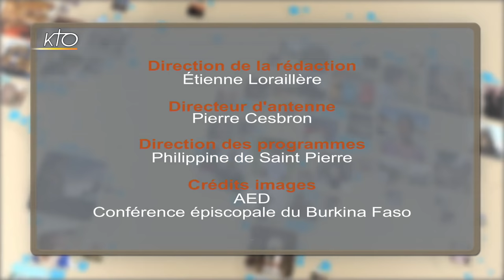Burkina Faso: la prière des chrétiens dans l'épreuve du terrorisme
Le Burkina Faso partage ses frontières avec le Mali, la Côte d'Ivoire, le Ghana, le Togo, le Bénin et le Niger. Il compte autour de 19 millions d´habitants. Sa capitale est Ouagadougou. Il est majoritairement musulman, 54.2% de la population. Les chrétiens représentent 23.9%, dont 20% de catholiques. Les animistes 21.3%. Les autres religions sont autour de 0.6%. Le Burkina Faso a connu une crise politique en 2014, avec le départ sous la pression de la rue de Blaise Compaoré après 27 ans de pouvoir, et en 2015 une tentative ratée de putsch militaire. Fin 2015, Christian Kaboré a été élu président. Il fait face à de nombreux défis: malgré les ressources agricoles, 1/3 de la population vit sous le seuil de pauvreté et 80% est analphabète. Il y a aussi le défi sécuritaire : le Burkina Faso est en effet confronté depuis quatre ans à des attaques de plus en plus fréquentes et meurtrières attribuées à des groupes djihadistes. Et, phénomène nouveau depuis quelques mois, les chrétiens sont aussi la cible d´attaques: avec l´assassinat le 13 mai de 4 catholiques lors d´une procession mariale dans la province de Bam au nord du pays. La veille, toujours au nord, dans l'église de Dablo, ce sont 5 fidèles et le prêtre qui célébrait la messe qui ont été tués par plusieurs dizaines d´assaillants armés. Auparavant, le 15 février, le père espagnol César Fernandez avait été assassiné dans le sud du pays, près de la frontière avec le Togo, le 17 mars le père burkinabé Joël Yougbaré a été enlevé à la frontière du Mali, on est sans nouvelles de lui, et le 29 avril un temple protestant de Silgadji au nord, est attaqué, faisant 6 morts. Une situation qui inquiète les chrétiens dans un pays marqué par une culture de la tolérance. Le père burkinabé Dieudonné Bandé vient nous livrer un témoignage spirituel fort.